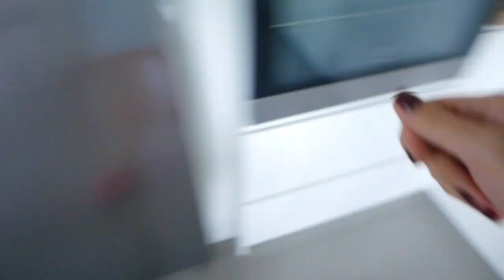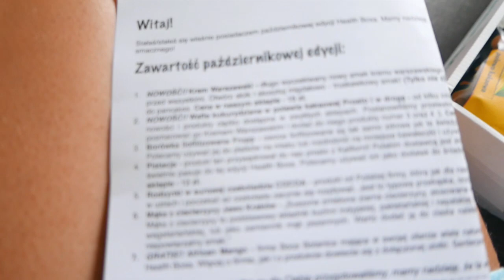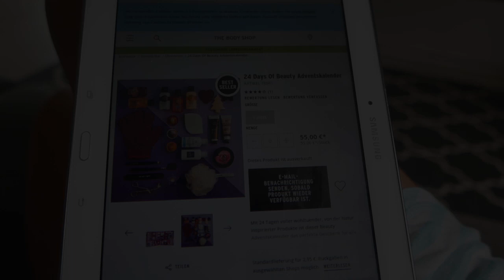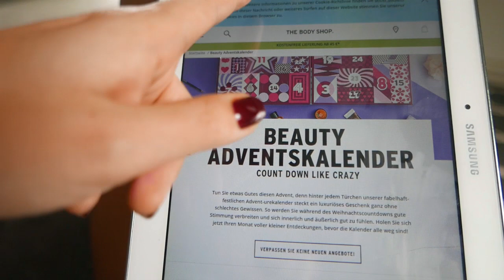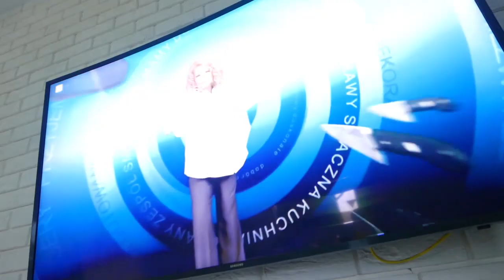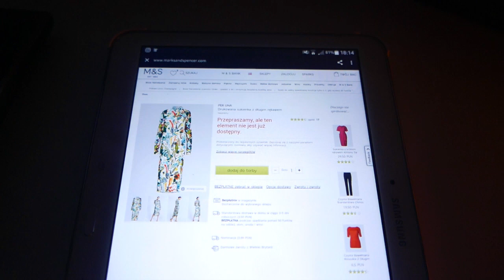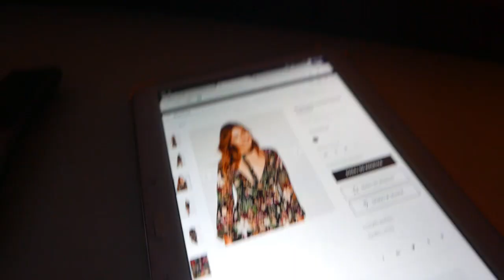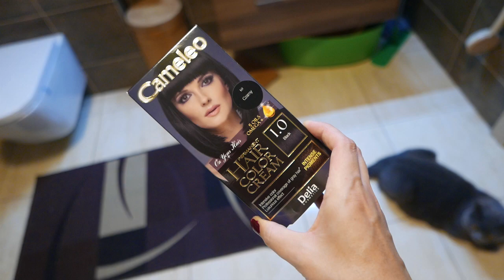CALUTKI BOŻY DZIEŃ W PIZAMIE :) HEALTH-BOX, SEZON NA DYNIE | szarlot t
Haj :)
Pudełko health box zostało mi przysłane jak co miesiąc do skosztowania produktów :)